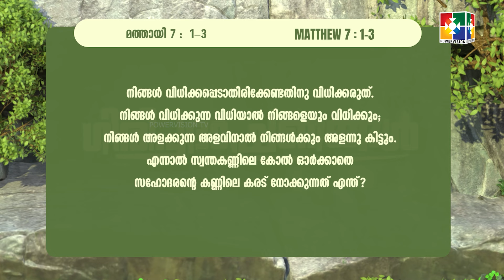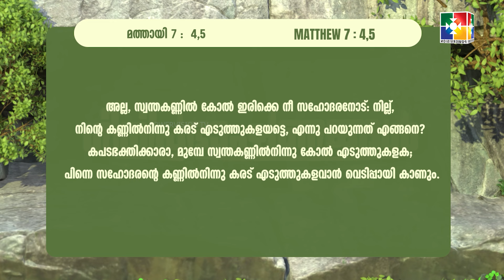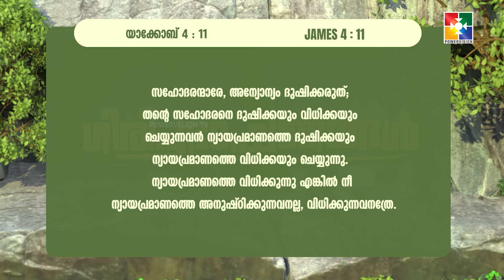കുറ്റം പറയുന്ന കുറ്റക്കാർ || ഗിരിപ്രഭാഷണങ്ങൾ || BR. ANIYAN VARGHESE || EPI 39